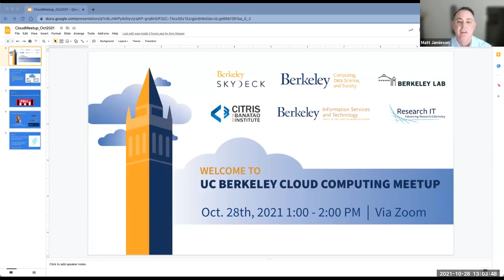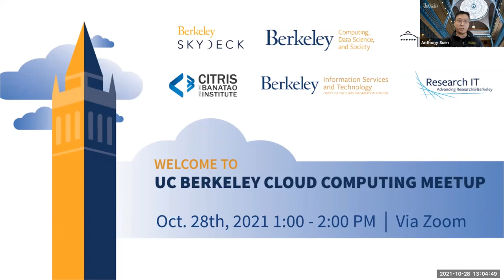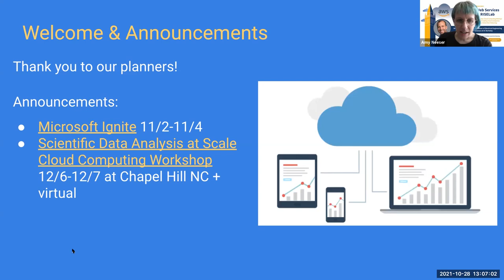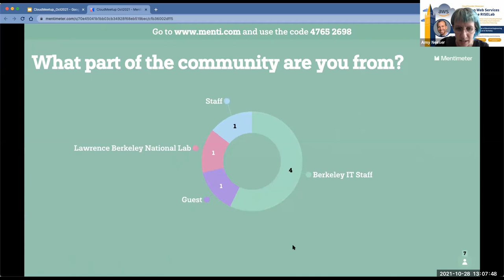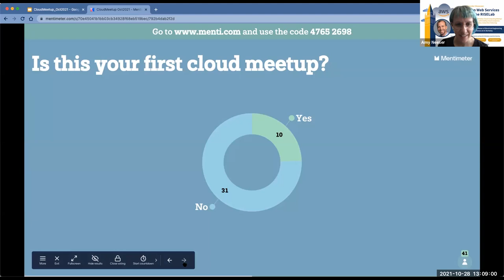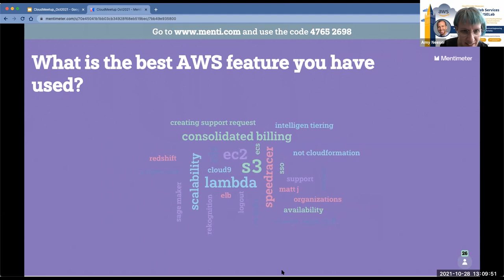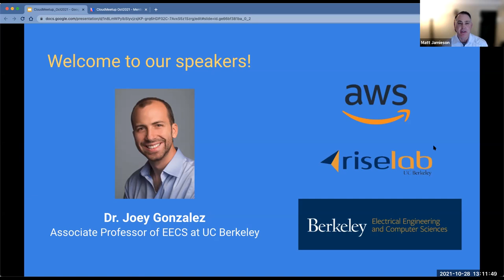029-01 - Intro - UC Berkeley Cloud Meetup 028 (Oct. 28, 2021)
To the Cloud and Beyond: A Brief View of Cloud Computing Research at UC Berkeley

This month's meetup is the first in a series of vendor showcase meetups in which the UC Berkeley Cloud Computing Meetup asks for the vendor to provide research oriented applications of their cloud stacks.

Cloud computing is not only transforming IT but also but it fundamentally changing the way we do research in computer science and machine learning. Over the past decade, the RAD Lab, AMP Lab, and now RISE Lab have produced research and software artifacts that have literally helped define the modern cloud and the software systems that run on it.